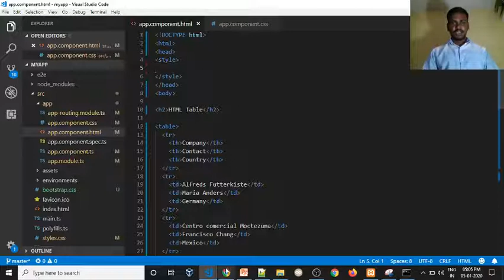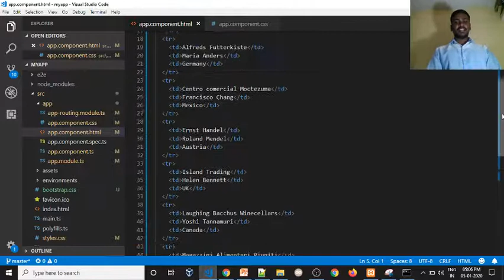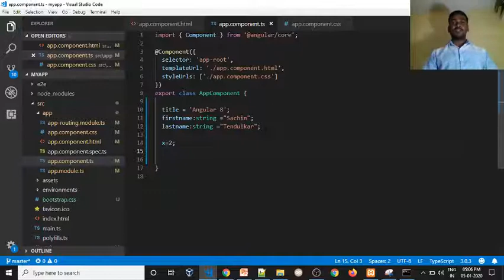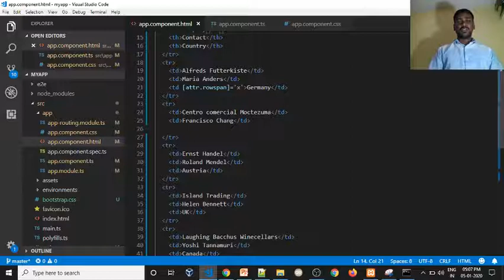🎯 Angular Attribute Binding | Angular Tutorial For Beginners | Angular Property binding in Angular